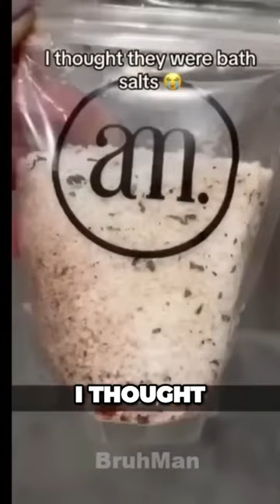Hilarious Soup Mishap When Bath Salts Turned Out to be Something Else